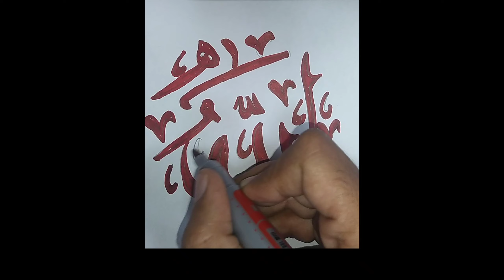Allah Name Calligraphy 🕋💞💞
calligraphy
calligraphy for beginners
calligraphy writing
calligraphy arabic
calligraphy painting
calligraphy course
calligraphy painting on canvas
calligraphy urdu
calligraphy background design
calligraphy art
calligraphy arabic for beginners
calligraphy and art by midhat
calligraphy allah
brush pen calligraphy
canvas calligraphy arabic
creative calligraphy
canvas calligraphy
canvas painting calligraphy
calligraphy english
calligraphy easy
calligraphy eid mubarak
calligraphy easy arabic
fancy calligraphy
calligraphy gold leaf
calligraphy girl
calligraphy golden paper
calligraphy graphic design
calligraphy glass painting
calligraphy gift ideas
calligraphy gothic
calligraphy glass pen
calligraphy glossy sheet
calligraphy girl news
g calligraphy letter
quran calligraphy writing
quran calligraphy for beginners
calligraphy ramadan mubarak
calligraphy shorts
calligraphy sikhne ka tarika
calligraphy subhanallah
calligraphy surah ikhlas
calligraphy sketching
calligraphy short video
s calligraphy letter
s calligraphy writing
s calligraphy style
s calligraphy sign
santa fe calligraphy 2024
simple calligraphy
satisfying calligraphy
subhanallah calligraphy
satish calligraphy
calligraphy tutorial for beginners
calligraphy tutorial
calligraphy tools
calligraphy tutorial arabic
calligraphy tips
calligraphy things needed
calligraphy tools for beginners
calligraphy tricks
calligraphy tips and tricks for beginners
t calligraphy letter
t calligraphy writing
types of calligraphy
thavakkalthu alallah calligraphy
trending calligraphy fonts
calligraphy urdu with pencil
urdu calligraphy for beginners
urdu calligraphy course
vintage calligraphy tutorial
victorian calligraphy
calligraphy writing for beginners
calligraphy words
calligraphy writing urdu
calligraphy with marker
writing arabic calligraphy
words in calligraphy
calligraphy ya hussain
ya allah calligraphy
ya ali calligraphy
yaseen calligraphy
calligraphy 2 in 1
calligraphy 2 pencil
2025 hyundai palisade calligraphy
2024 hyundai santa fe hybrid calligraphy
2024 hyundai palisade calligraphy white
calligraphy 3d
calligraphy 3d letters
calligraphy 3d writing
calligraphy 3d art
3d calligraphy letters a-z
3d calligraphy arabic
3d calligraphy tutorial
3d calligraphy painting
3d calligraphy for beginners
3d calligraphy drawing
3d calligraphy
3d arabic calligraphy
3d shadow calligraphy
3d letters calligraphy
3d calligraphy writing
calligraphy 4 qul
calligraphy 4 nib set
calligraphy 451
4k calligraphy
calligraphy for 4th class
maryam calligraphy 44
name calligraphy 4646
calligraphy part 4
calligraphy competition for 4th class
4 qul calligraphy
4 qul arabic calligraphy
4 qul surah calligraphy
4th quarter calligraphy
calligraphy 5 minute crafts
50 calligraphy fonts
calligraphy in 5 minutes
calligraphy creator 5170
calligraphy for 5th class
calligraphy class 5
calligraphy part 5
calligraphy goodnotes 5
5 minute crafts calligraphy
5 pages of calligraphy
5 minute calligraphy
605 marker calligraphy
6th standard english calligraphy
2024 hyundai santa fe calligraphy 0-60
calligraphy world 786
calligraphy windows 7
new calligraphy 786
sa calligraphy 7
aqsa calligraphy 786
pankaj calligraphy 7
calligraphy for 7th class
elegant calligraphy 786
7th standard hindi calligraphy
iqra name calligraphy rk arts 786
@calligraphy life 786
arabic calligraphy 843
aisha calligraphy 809
calligraphy class 8
calligraphy dhoran 8
hyundai palisade calligraphy 8 seater
calligraphy drawing std 8
standard 8 calligraphy
calligraphy by abubakar 86
8 basic strokes chinese calligraphy
8th standard hindi calligraphy
2.5t calligraphy awd 8 dct
dhoran 8 calligraphy
calligraphy 99 names of allah
calligraphy 94
arabic calligraphy 99 names of allah
calligraphy class 9
english calligraphy 919
sadaf calligraphy 92
sheaffer 93400 calligraphy pen
calligraphy with me 919
99 names of allah calligraphy arabic
99 names of allah calligraphy on canvas
99 names of allah asmaul-husna calligraphy how to write easily
99 names of muhammad calligraphy
9 in calligraphy
9th standard hindi calligraphy
opal calligraphy arabic 99 names of allah
asmaul husna modern calligraphy 99 names of allah